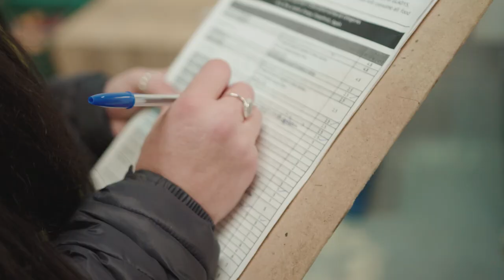Volunteering at FareShare